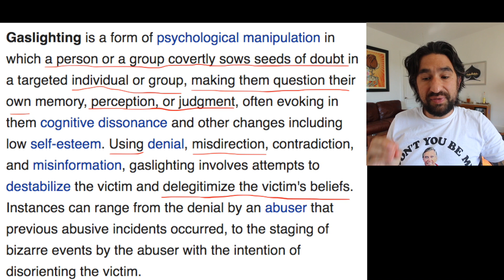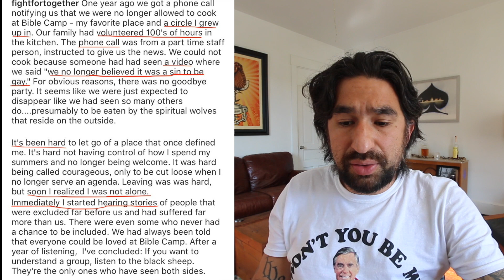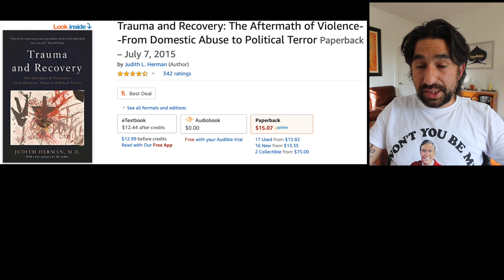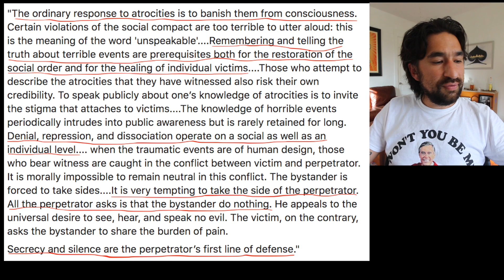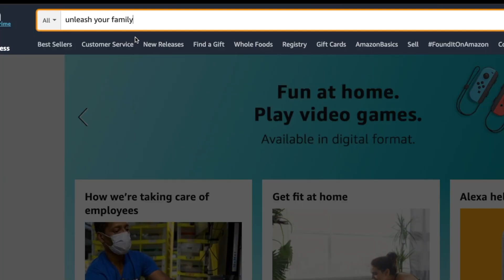Pastor tries to Gaslight me! [HOW IT WORKS]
OUR BOOK